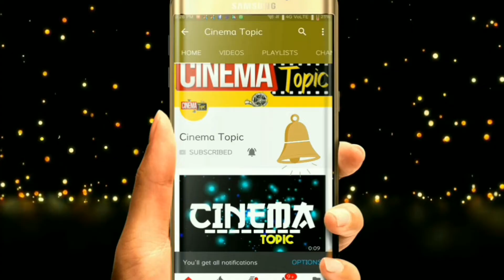బాలయ్య కు హిందీ ప్రేక్షకులు ఫిదా | Cinema Topic